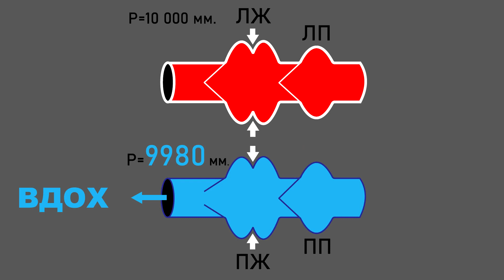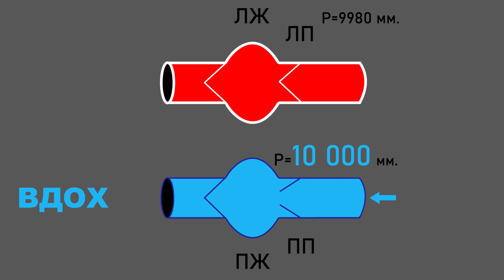Вдох и выдох. Труд МИОКАРДА и клапаны сердца. Кровообращение.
И кровообращение и дыхание вызвано движением ДИАФРАГМЫ!
Полное дыхание ЙОГОВ и Новая теория и практика КРОВООБРАЩЕНИЯ.
Здоровое дыхание.
Белыми стрелками показано давление мышцы миокорда на желудочки сердца.
Сердце не качает кровь!
Удивительное ВИДЕО о том, как мышца МИОКАРДА управляет потокаи крови при вдохе и выдохе!

СЕРДЦЕ НЕ КАЧАЕТ КРОВЬ! Сердце управляет потоками крови в зависимости от ДАВЛЕНИЯ в лёгких!